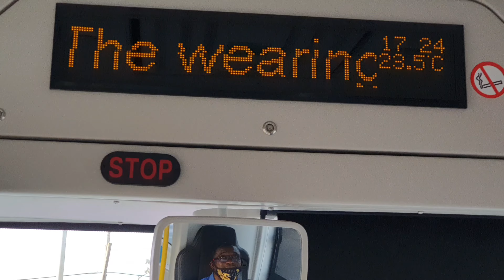My First Electric Bus Ride In Barbados + A Visit To Fisherman's Pub||Weekend vlog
Hey guys, in this video I shared with you my first electric bus ride in Barbados. I caught the bus from Oistine busTerminal  in Christ Church to Speightstown. I had a pleasant experience☺
Hope you guys enjoy this vlog because I had fun filming it😁